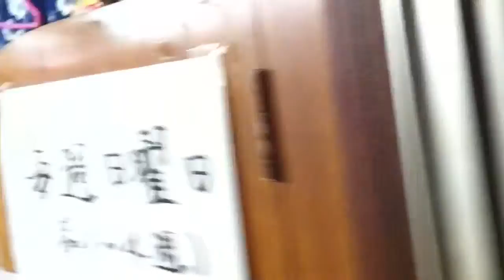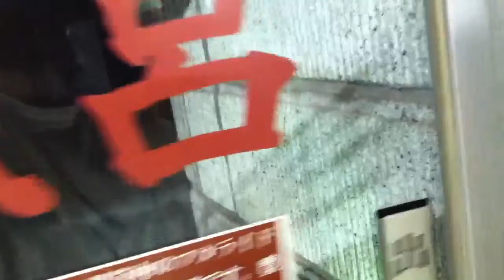レアな水曜の「梅の湯」、銭湯内を紹介します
たまたまお客さんがいなかった、珍しい時間に撮影

【日本を旅するヒッチハイカーです】

たびたろうのFacebook（ほぼ誰でも承認します）

旅ガキ歩き告知専用ブログ（子どもたちと歩いてます）